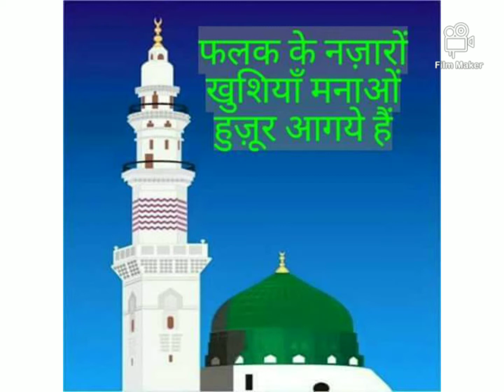MD NASIM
Mahae ramja albidai kalam